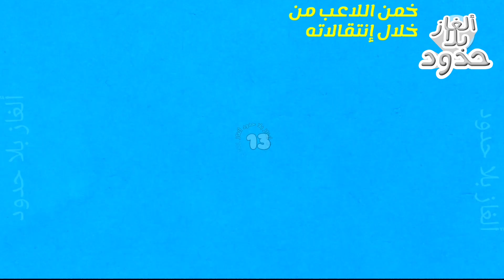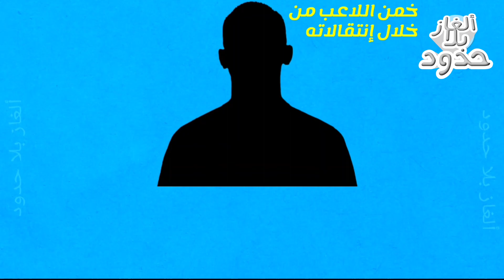هل يمكنك تخمين اللاعب من خلال إنتقالات الأندية ؟ / تحديات كرة القدم 2023.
مرحبا بك في قناة @ألغاز بلا حدود. هل يمكنك تخمين اللاعب من خلال إنتقالات الأندية ؟ / تحديات كرة القدم 2023.
في هذا الفيديو سنعرض عليك تاريخ انتقالات اللاعبين و عليك معرفتهم. هيا اختبر معلوماتك من خلال هذا التحدي الممتع و لا تنسى ان تخبرنا بعدد اجاباتك الصحيحة من اصل 30 و كذلك الاجابة على السؤال الهدية في اخر الفيديو